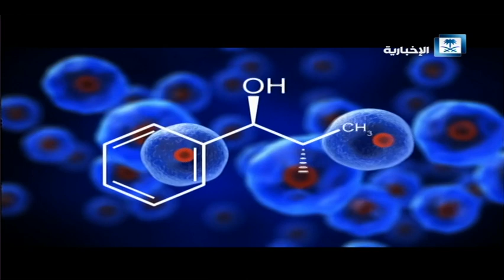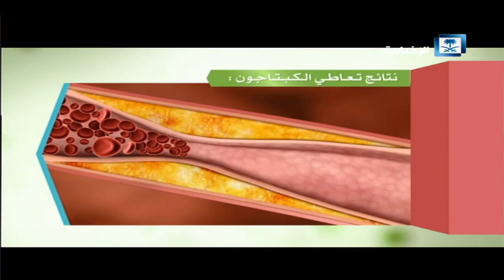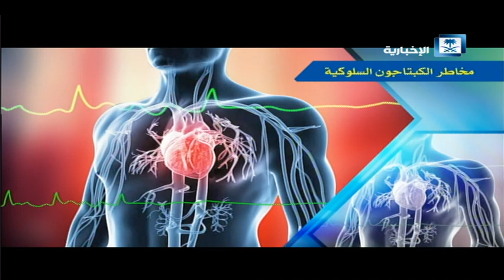فلم علمي .. التعريف بأنواع المخدرات "الكبتاجون"